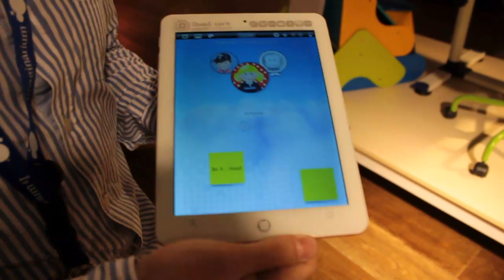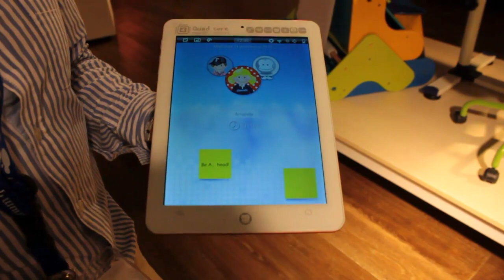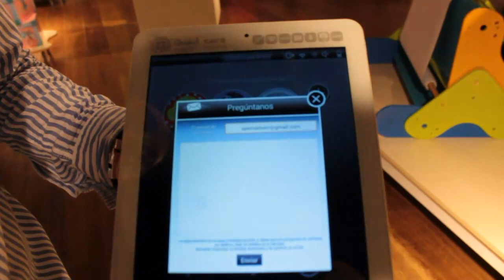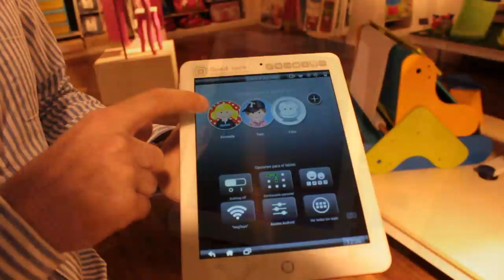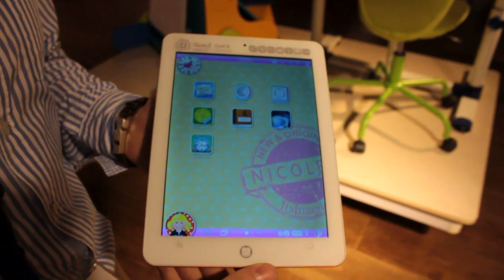Paquito Mini (Imaginarium) en nuestras manos | Engadget en español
De un tiempo a esta parte no hay fabricante que se resista a poner en su catálogo un tablet infantil y hoy hemos querido conocer un poco más de cerca de uno de los modelos más recientes. Hablamos del Paquito Mini, una unidad que fue presentada hace apenas unos días, pero que no ha vivido hasta ahora su primer bautismo oficial ante los medios. Esta nueva creación de Imaginarium sigue muy de cerca la estela de su hermano Super Paquito (con el que ya pudimos jugar hace casi un año), aunque en esta ocasión la firma ha preferido optar por unas algo más manejables 8 pulgadas con las que esperan adaptarse un poco mejor a las manos de los más peques de la casa. Sigue leyendo